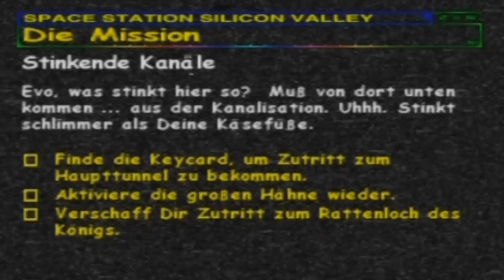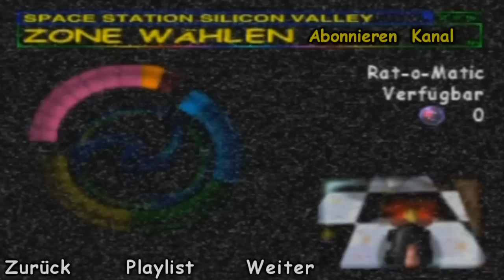Let's Play Spacestation Silicon Valley [Deutsch/100%] #08 - Gourmet Valley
Wir betreten das erste von 2 Ratten-basierten Leveln. Ich empfehle während dieses Levels nicht unbedingt zu essen.